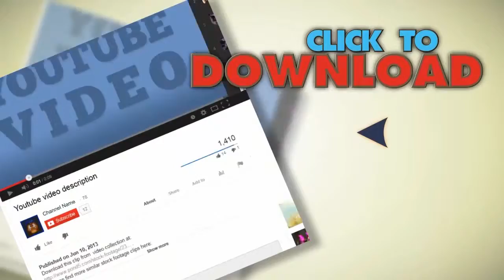Lumberjack Cuts Pine Tree With Chainsaw . Stock Footage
You have watched Lumberjack Cuts Pine Tree With Chainsaw . Stock Footage"